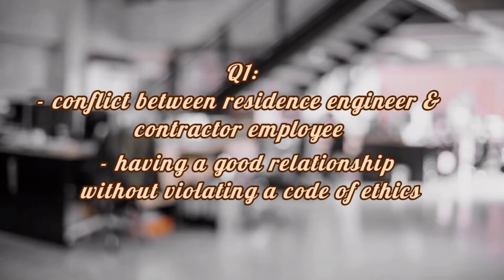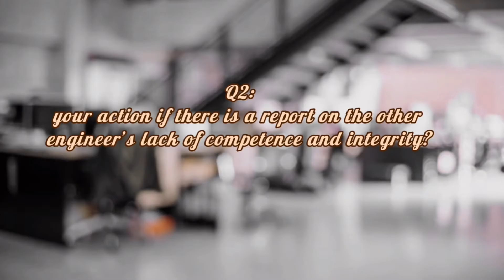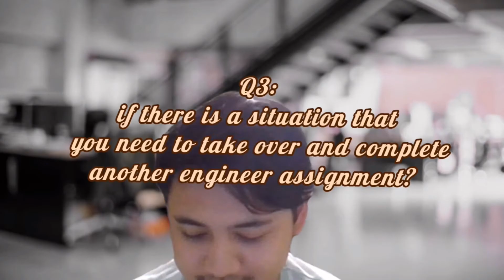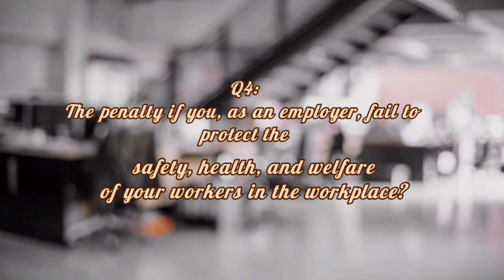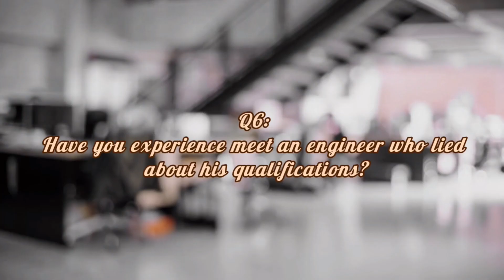Assignment1 OSHE - Code of Conduct in Engineering Ethics